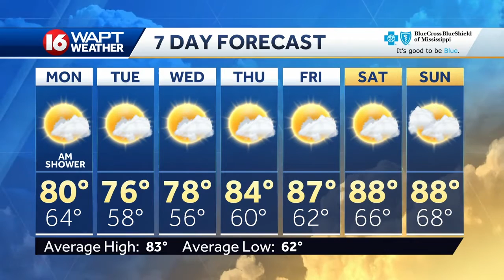Sunday Evening Weather